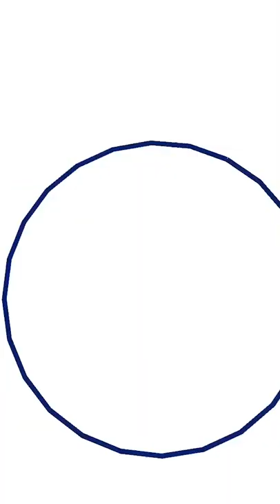Baggage claim (JAZZPUNK)